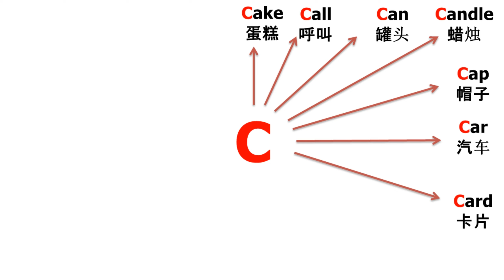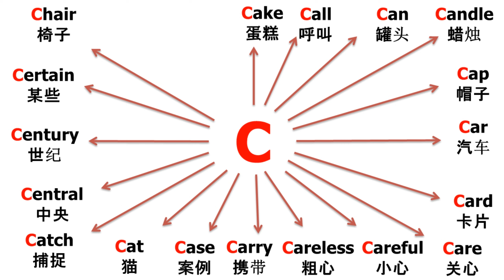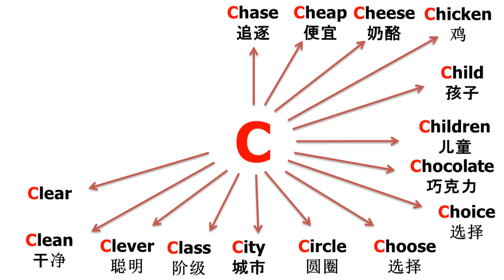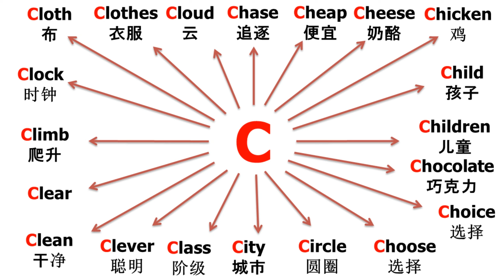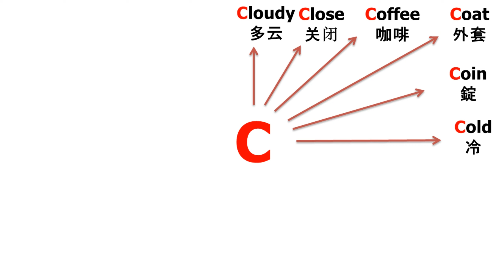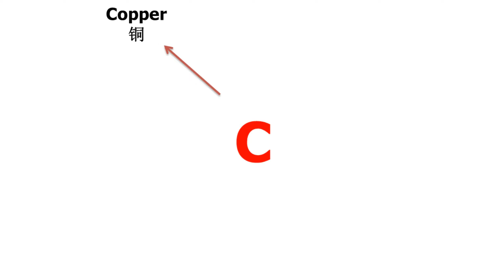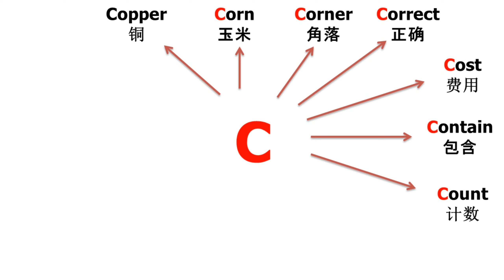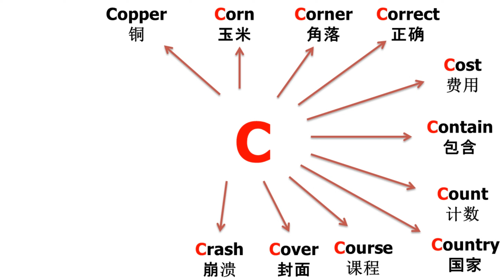学习和记忆1000个基础英语词汇的方法 - 第2部分 - 以字母C开头的基础英语词汇